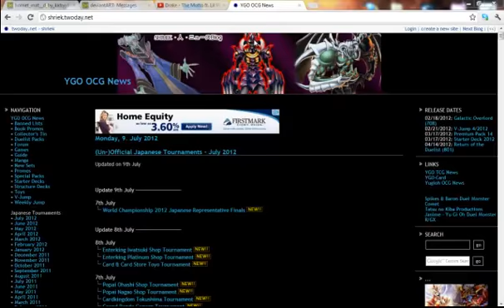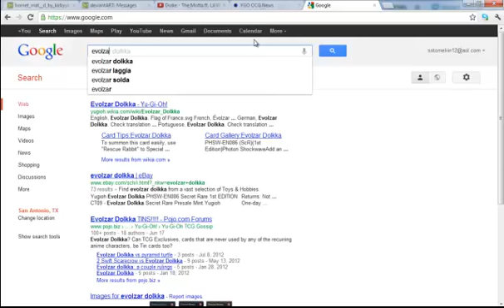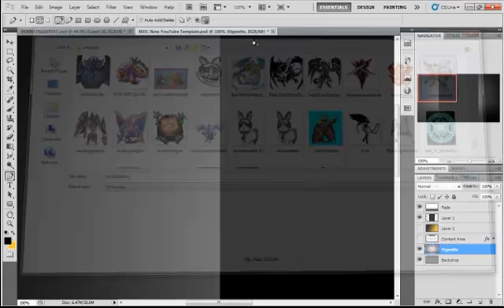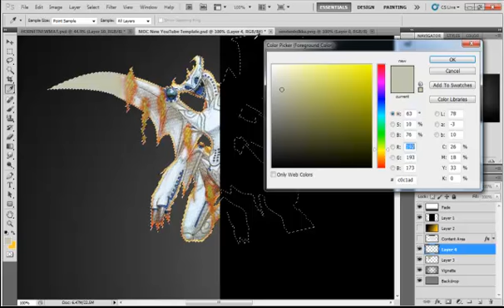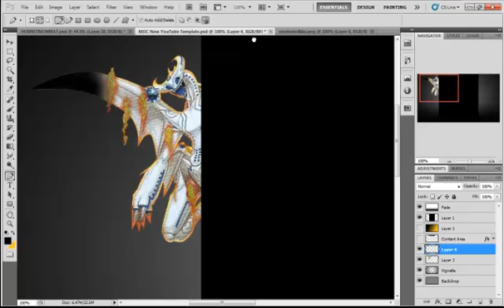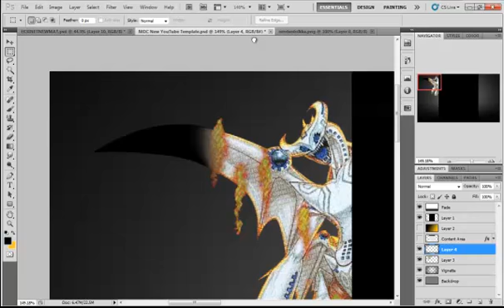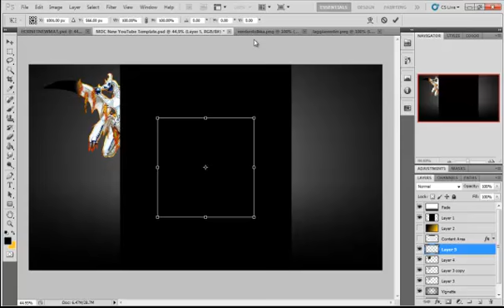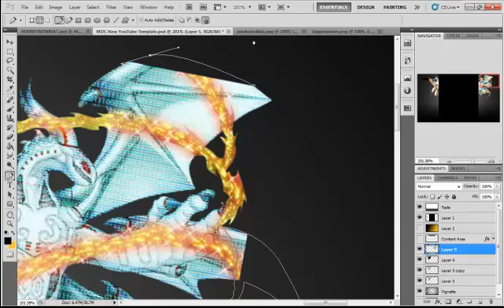free layout 2/layout tutorial/my rude commentary p1